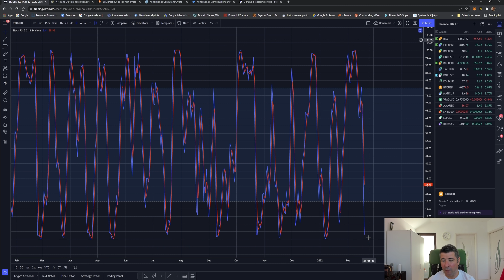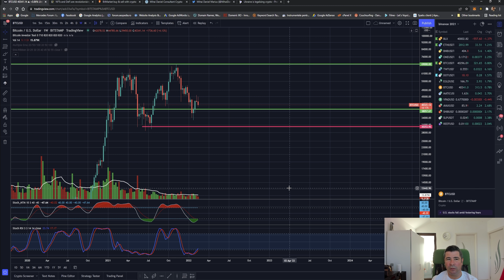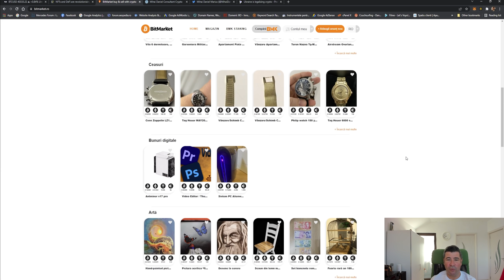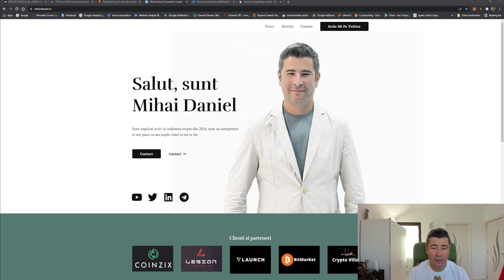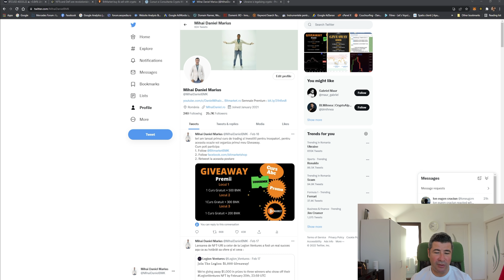Bitcoin are suport foarte puternic la 38.000$. Nu recomand nici un fel de short in acest moment